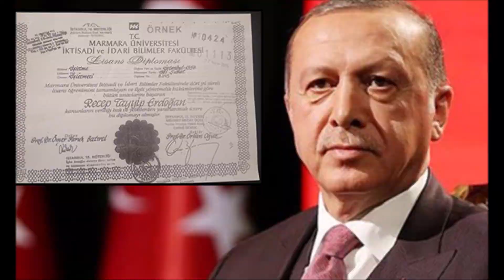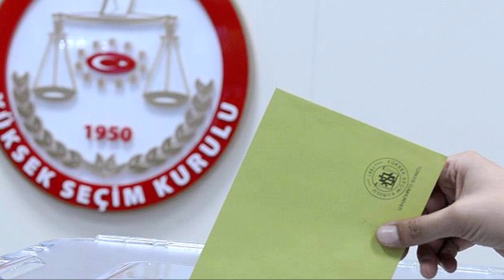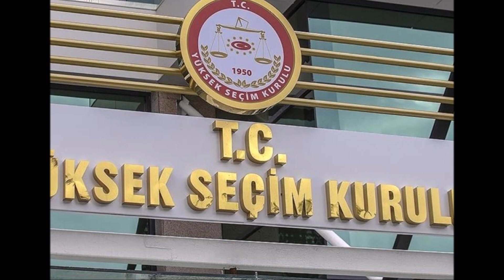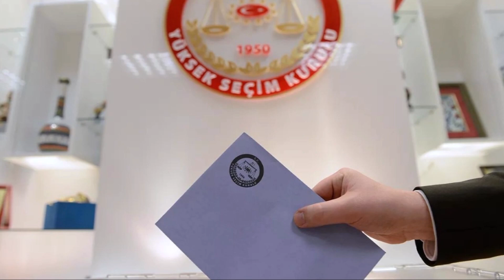Erdoğan'a Kötü Haber: Diploma Da, Adaylık Da Şaibeli!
AKP ve MHP Anayasa’da yer alan bir kişi iki kez cumhurbaşkanı seçilebilir maddesine rağmen Erdoğan’ı üçüncü kez aday gösterdi. Böylece seçim sürecine şaibeli bir başlangıç yapıldı. Erdoğan’ın adaylığına karşı SOL Parti YSK’ye itiraz dilekçesi sundu. Hukukçu ve siyaset bilimciler ise YSK’nin Erdoğan lehine alacağı kararın kutuplaşmayı artıracağını vurguluyor.